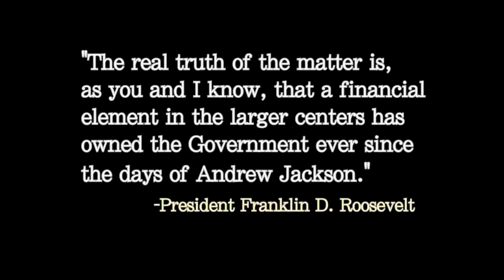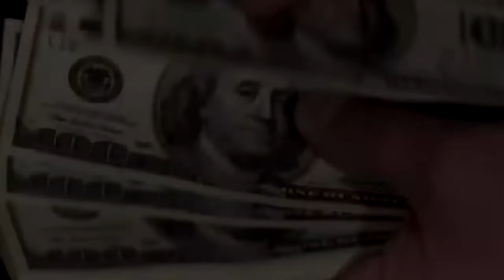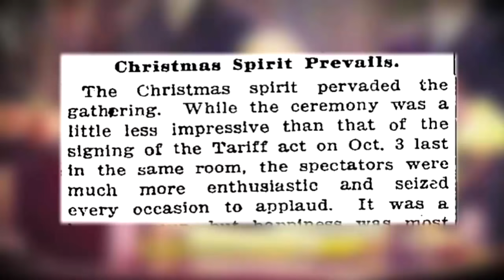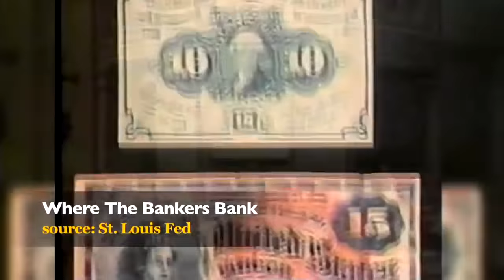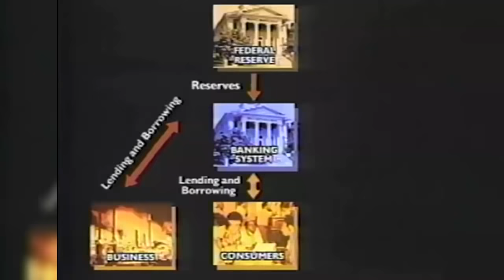BBC Documentary - Where Money Comes from?